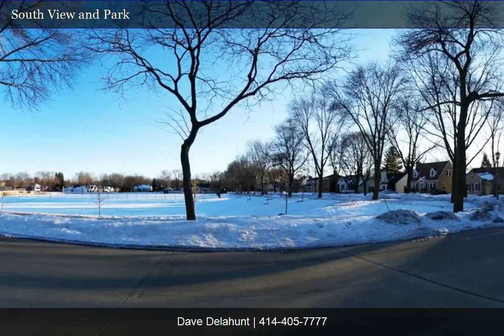5000 N Woodruff Ave Whitefish Bay WI 53217 | Dave Delahunt